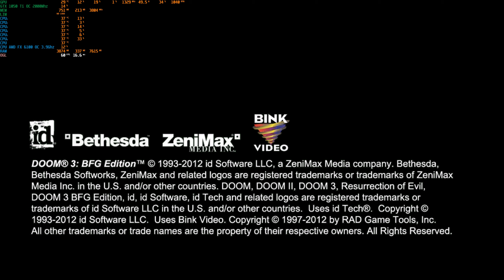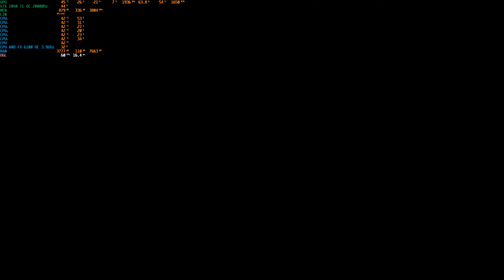Doom 3: BFG Edition - Final Episode - PC Longplay ( 1440p60 )